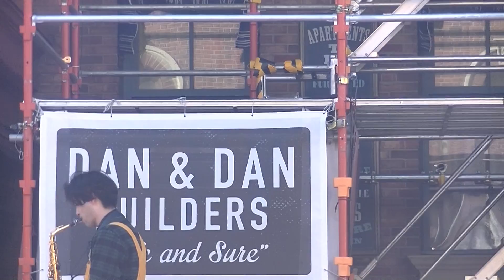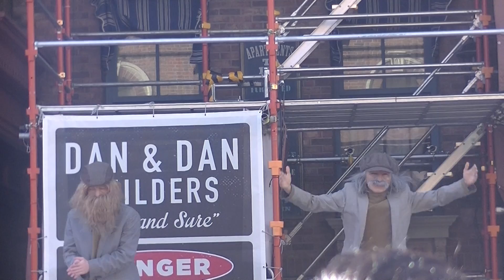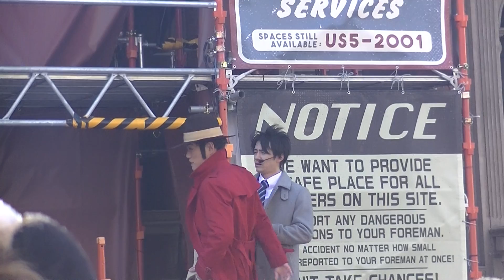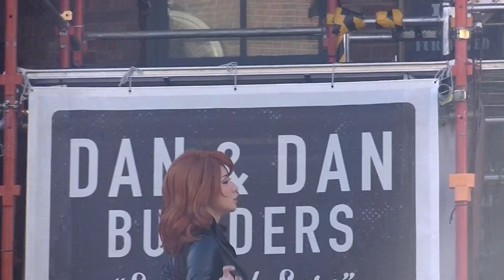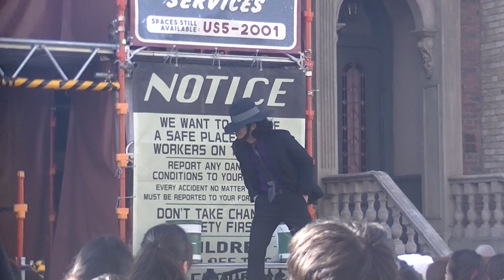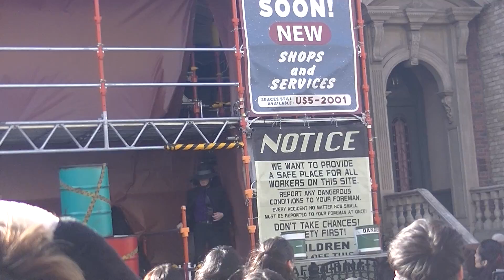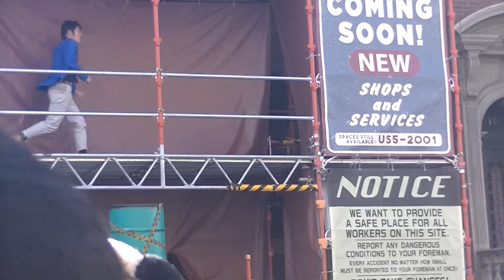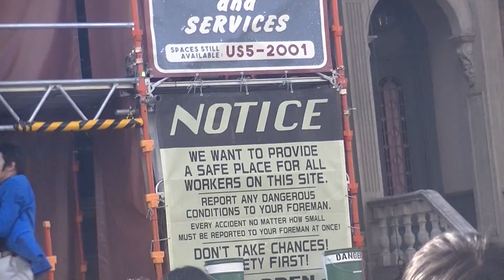USJ ルパン三世 ザ・ライブ・ショー 3回目 2020年2月17日 lepin The 3rd The live